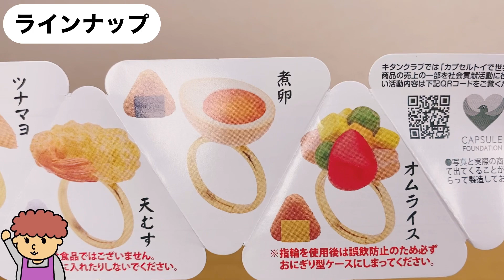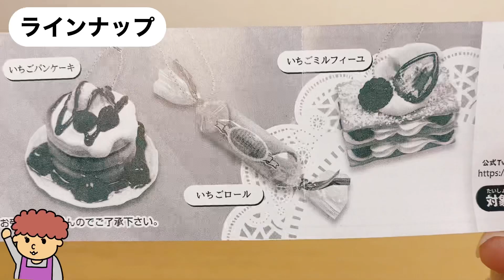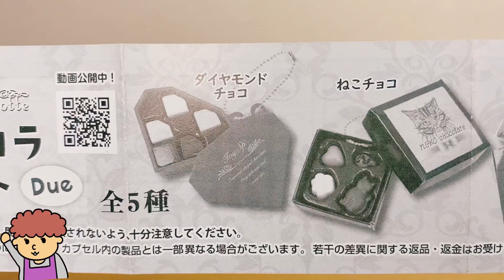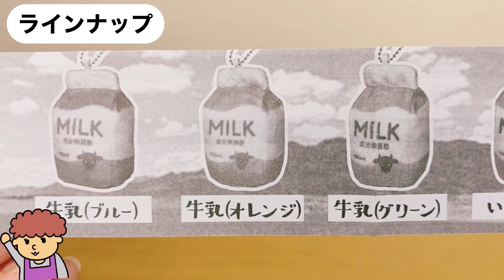【ガチャガチャ 開封】クオリティーが超すごい！おにぎりん具にチョコにスイーツなど４種類開封します！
今回はガチャガチャの森で引いたきた『おにぎりん具』や『苺づくしのスイーツマスコット３』など４種類を開封していきます！
あのおにぎりん具の第２弾が再販したので引いてきました♪そしてバレンタインは過ぎてしまいましたが、スイーツやチョコレートの本物そっくりなミニチュアガチャなど、食品サンプル以上にすごいクオリティーのガチャガチャが！

ぜひガチャガチャの森やガシャポンデパートなどの店舗でゲットしてみてね♪

※お急ぎの方はぜひ倍速or下記のタイムラインをクリックしてご覧ください♪

0:22  おにぎりん具2
1:24  苺づくしのスイーツマスコット VOL.3
2:19  ル・ショコラマスコット Due デュー
3:20  牛乳パックぬいぐるみ BC
3:57  エンディング

このチャンネルはガチャガチャ大好きYouTuber『おかん』が、最新のガチャガチャ（ガチャポン・ガシャポン・ミニチュアトイ・カプセルトイ）や人気のガチャガチャを毎週火曜・木曜・土曜日に動画で更新しています！

おすすめやリクエストなどもあったらぜひコメント欄で教えてね♪